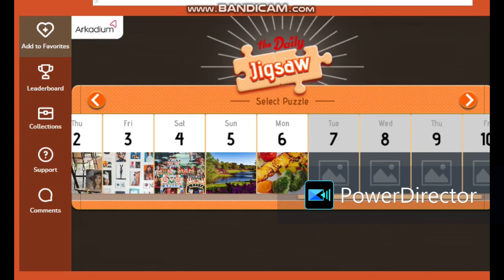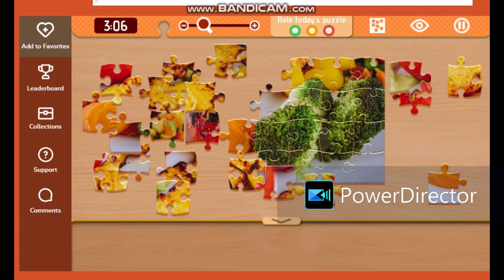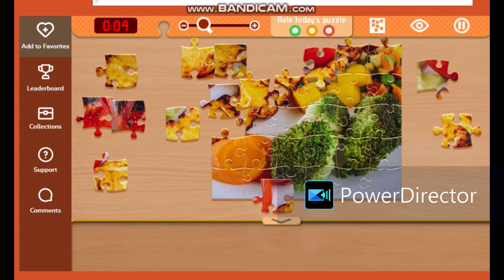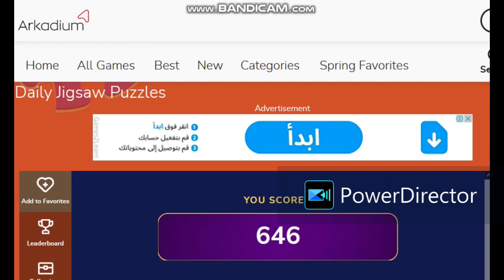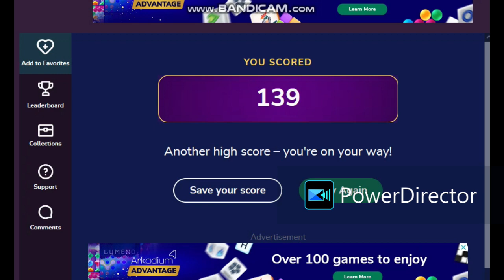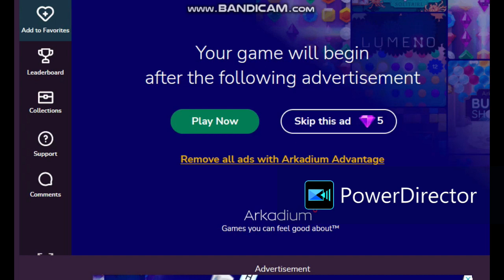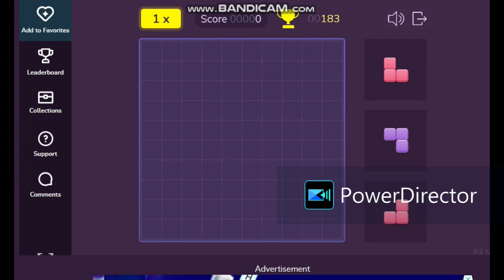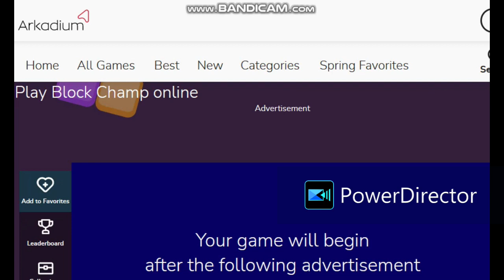free online games for adults and kids